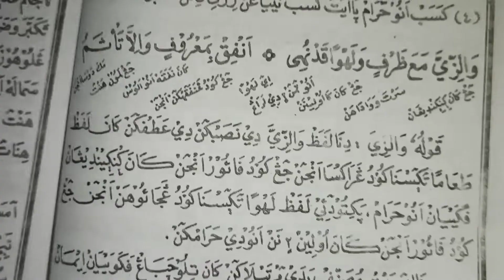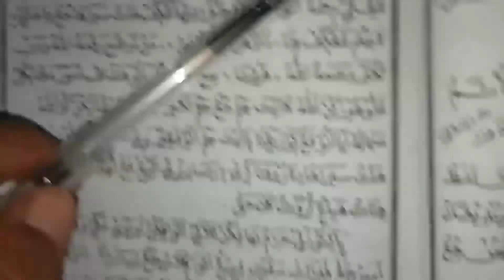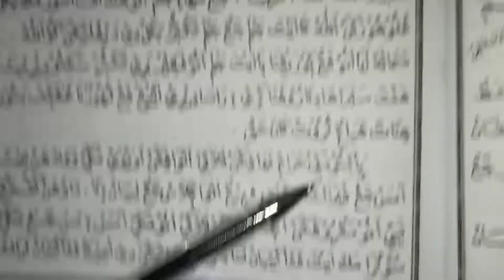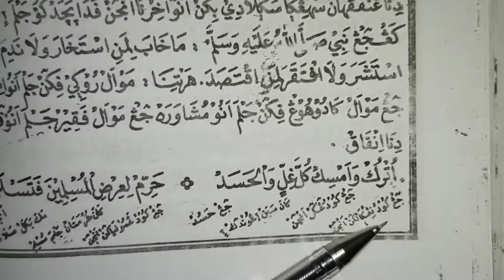Syu'abul Iman bagian 12 Cabang iman aya 77 bagian. matan kitab kuning ilmu tauhid, bahasa sunda